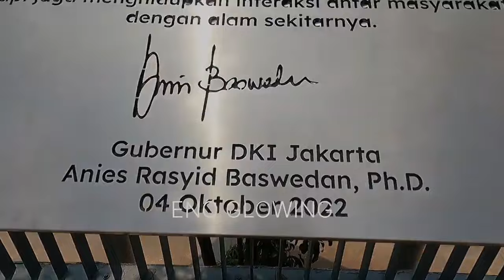ANIES & DUBES SINGAPURA SAAT RESMIKAN WADUK BRIGIF UNTUK MENAMPUNG LIMPAHAN AIR